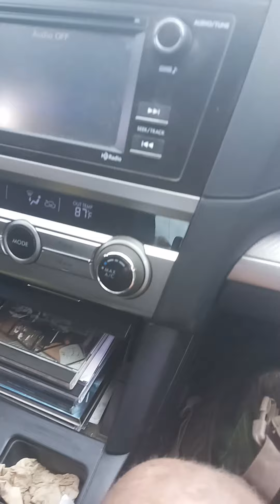End of the day wrap up ride home. First Full Day at Our New Temp Home 7/3/24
@CrickDiggersInc we talk about you guys so much I catch myself calling ourselves THE one and only world famous Crick Diggers, lol.
Like it says in this title, it's just a ride home wrap up of today's adventures. Very good day we had today, a little warm but very productive. I think we found our home for the summer.